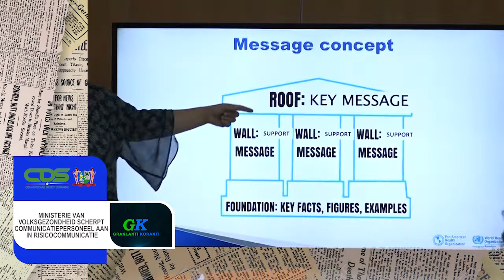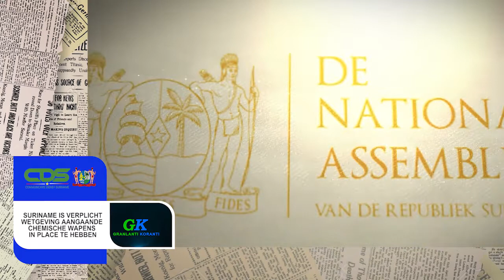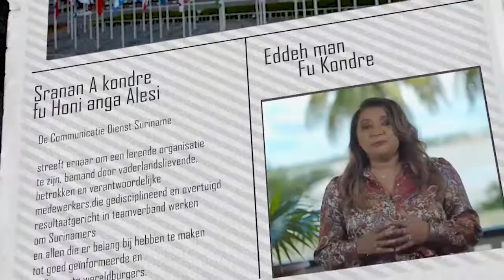𝔾ℝ𝔸ℕ𝕃𝔸ℕ𝕋𝕀 𝕂𝕆ℝ𝔸ℕ𝕋𝕀 (JAVAANS) DD 14 JULI 2022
De onderwerpen in deze aflevering zijn:
-LVV schenkt fruitbomen aan ADEKUS
-Ministerie van Volksgezondheid scherpt communicatiepersoneel aan in risicocommunicatie
-Suriname is verplicht wetgeving aangaande chemische wapens in place te hebben